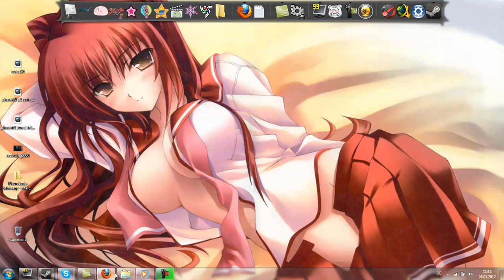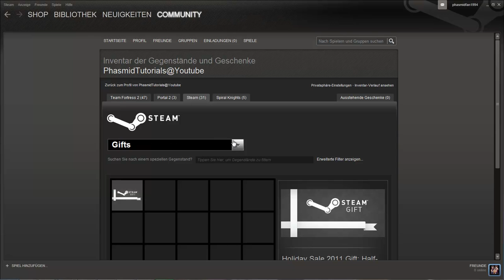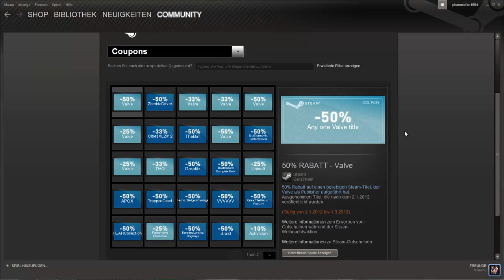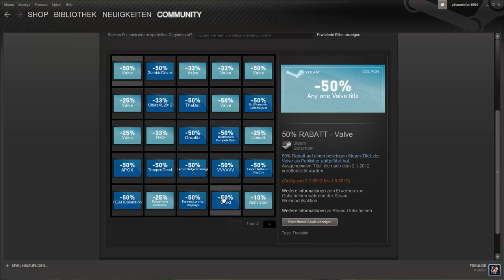Steam Great Gift Pile - Giveaway [ Coupons , HL2:EP1 Bundle ]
Steam ID: PhasmidFan1994

so much coal arggggggggggggggggggggggggggggggggggggggggggggggggggh